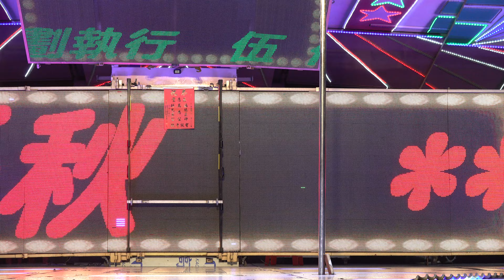萬應堂敬神晚會rorrowrc 32